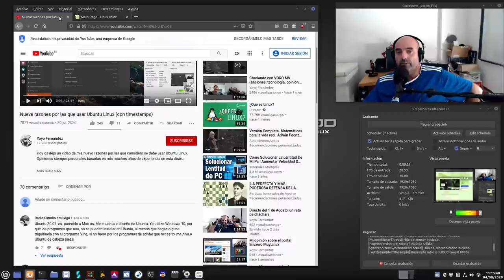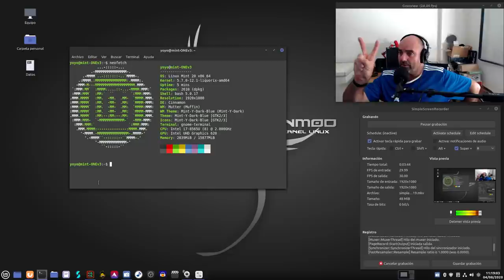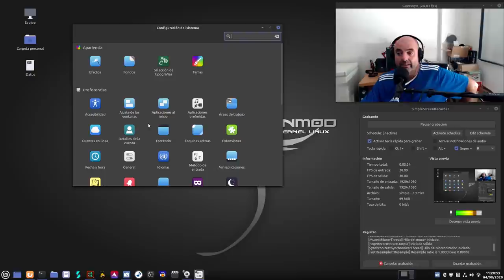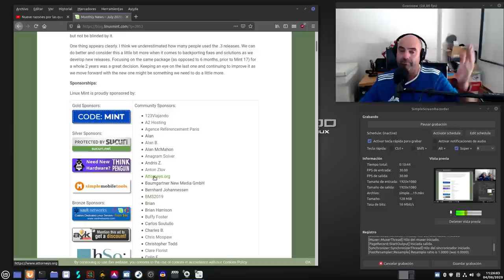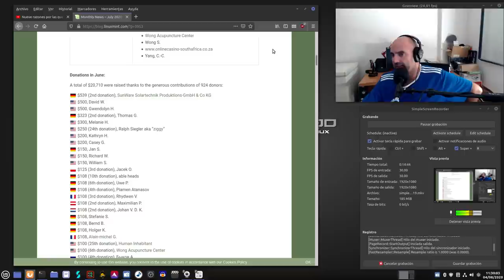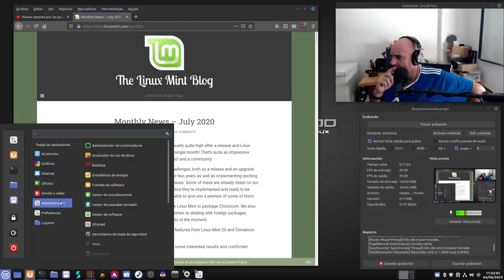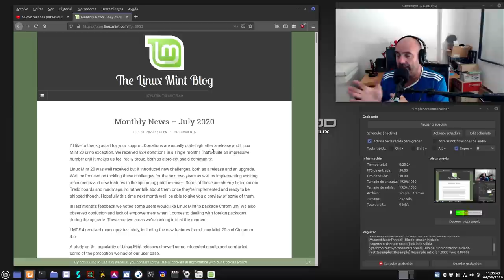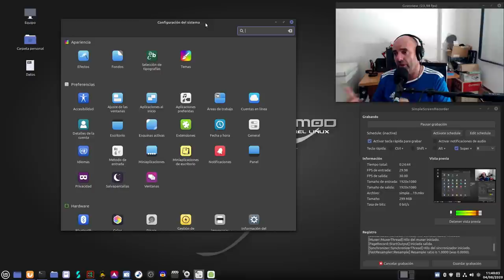Nueve razones por las que usar Linux Mint Cinnamon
Después de Ubuntu le ha tocado el turno a Linux Mint Cinnamon. Hoy os dejo un vídeo de mis nueve razones por las que considero se debe usar Linux Mint en su versión principal Cinnamon.

Opiniones siempre personales basadas en mis muchos años de experiencia en esta distro Linux.

Punto a punto:
00:00 Intro
02:30 Base Ubuntu
03:42 Cinnamon
05:43 Facilidad
07:18 Estabilidad
08:34 Popularidad
11:55 Seriedad y Compromiso
14:54 Trabajo Propio
16:05 Instalar y Listo
19:00 GNU Linux - Software Libre
20:40 Consideraciones Finales